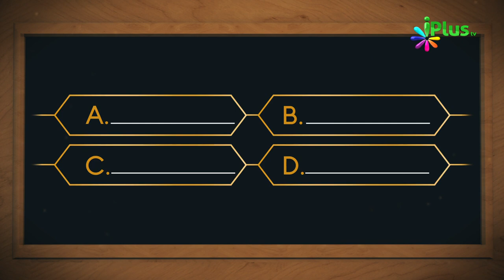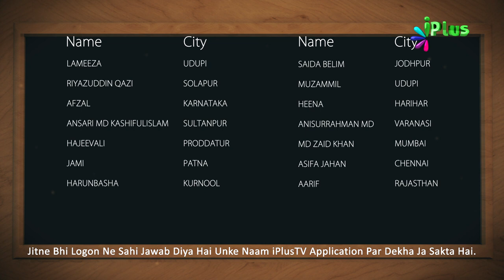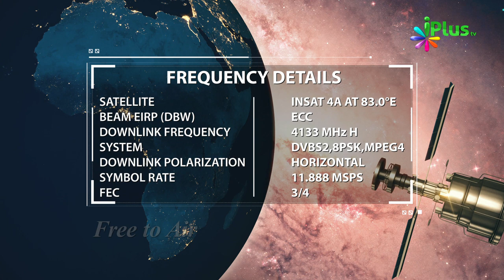Islamic Quiz - Aaj Ka Sawal 218 - iPlus TV - Islami Sawal Jawab - Deeni Sawal Jawab